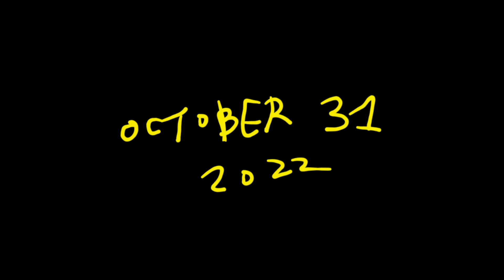ADAM LAMBERT with ELIED - LOVE ANNIVERSARY - Halloween day - Photo Movie -version 2 ( 2022. 10. 31 )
2022 ADAM LAMBERT with ELIED
LOVE '2th' Anniversary

★ 2021 HALLOWEEN Day Couplelook !!

ADAM LAMBERT
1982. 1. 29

' Dracula '

LasVegas Concert USA 2021.

ELIED
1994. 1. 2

' Envoy '

ROCKSTAR Debute 2021.

Thanks.

ELIED
ROCKSTAR

Artist
'9th' ANNIVERSARY
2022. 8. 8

ELIED ARTIST '9TH' ANNIVERSARY

2014 ELIED ARTIST DEBUTE
2021 ELIED ROCKSTAR SINGER DEBUTE
2022 ELIED ROCKSRAR DEBUTE '2TH'

2022

with  ADAM LAMBERT '41th' Anniversary !

Congratulations !!★

THX.

-ing

Instargram.  e_lie_d
Facebook.  Elied

*sound out
*monochrome silent movie
*ADAM LAMBERT with ELIED LOVE Anniversary movie
*Happy Halloween day